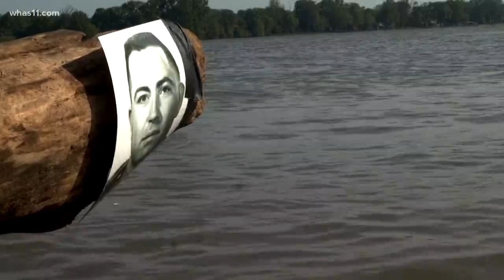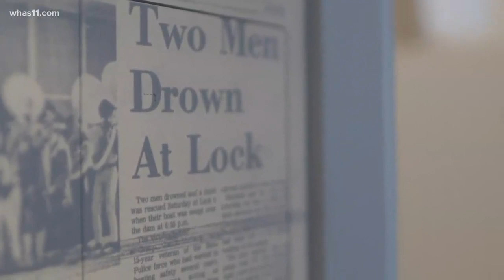Answering you Unsolved case questions on KSP Trooper McNeely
James McNeely was only 37-years-old when he disappeared, leaving behind a family and esteemed career.